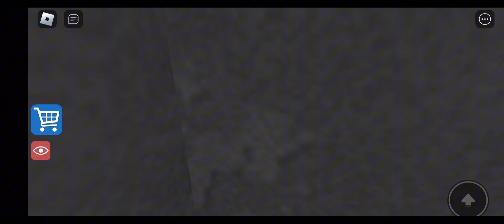Great school breakout! First person obby I Almost won the game